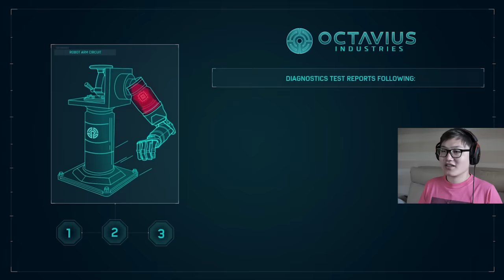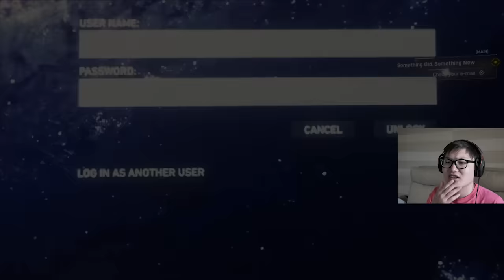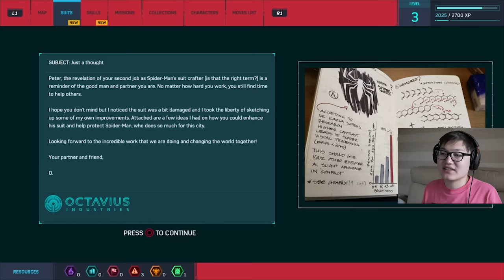АВГА ЭГЧИЙН ТӨРСӨН ӨДӨР (Spider-Man | 2-р хэсэг)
Хэрвээ цувралыг цааш үзэх сонирхолтой байвал Like дараарай :)